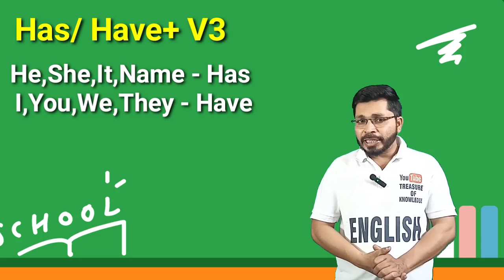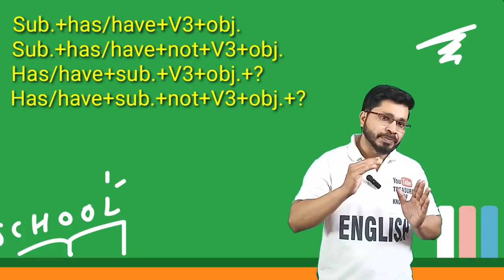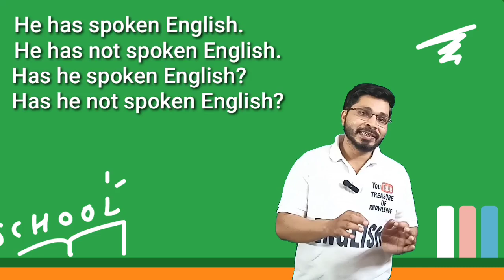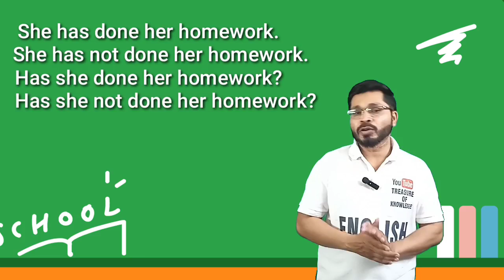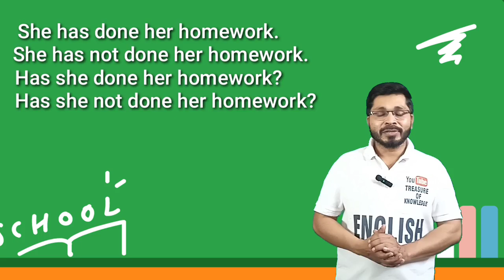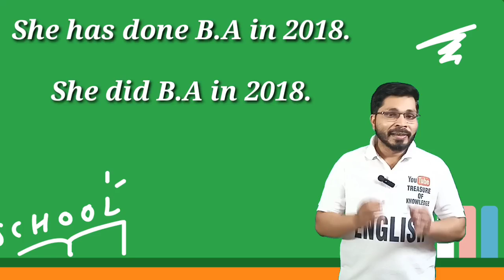Present Perfect Tense in English Grammar| English Grammar Course Day 6